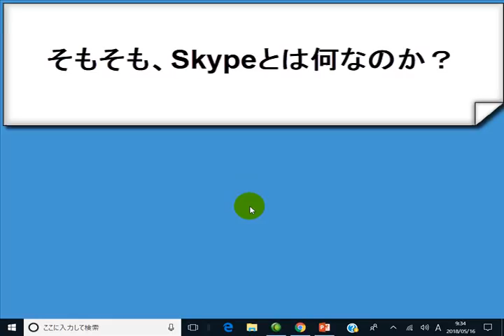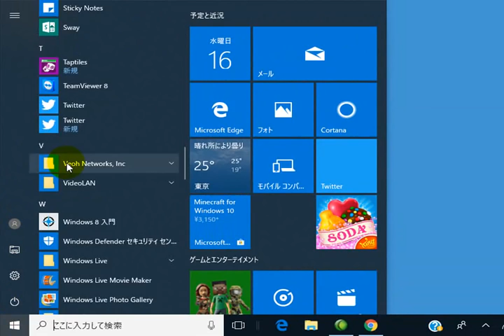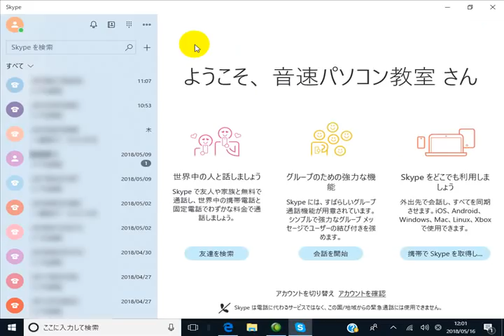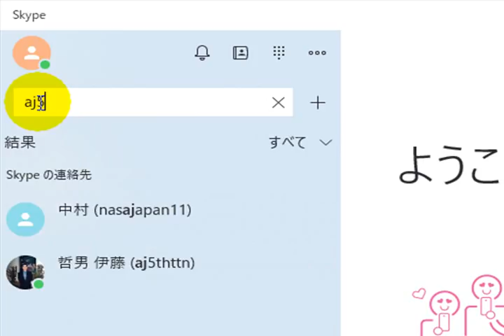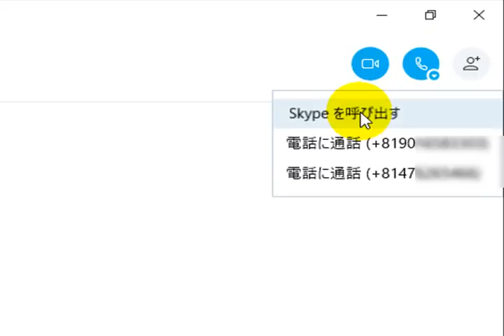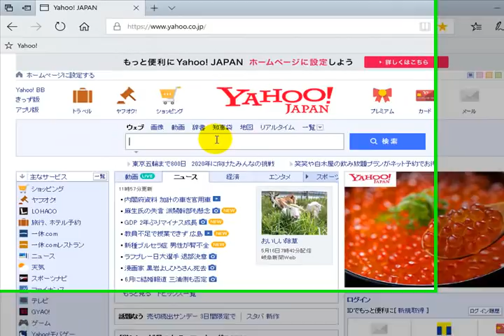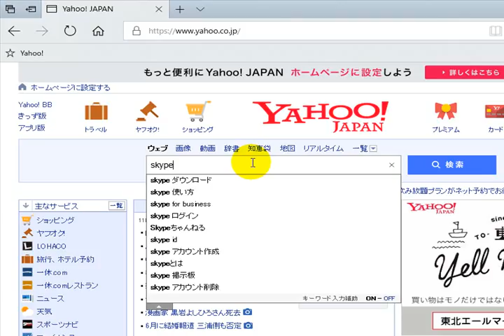Skype（スカイプ）の使い方。Windows10。入門。設定【音速パソコン教室】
【講師　初谷優　プロフィール】
1977年生。米国パソコンメーカー→広告代理店を経て2008年に音速パソコン教室設立。15年間で1万5000人以上のパソコン・スマホの指導実績。マイクロソフト認定講師。

☆無料の７日間パソコンスキルアップ講座

音速パソコン教室の人気動画カテゴリー５選

5）タイピング・ブラインドタッチの練習方法。指の動かし方・キーボードの位置